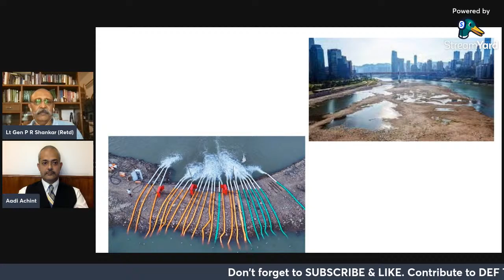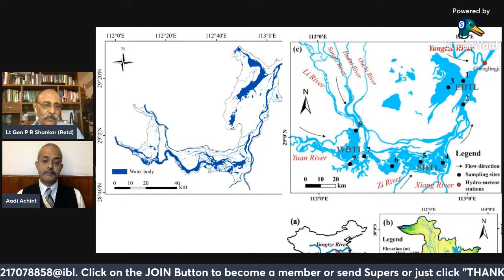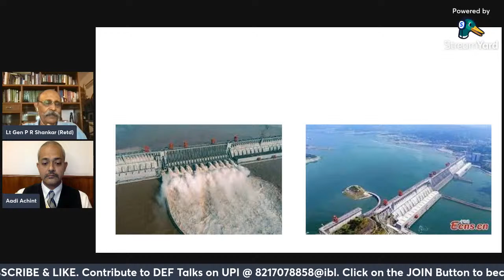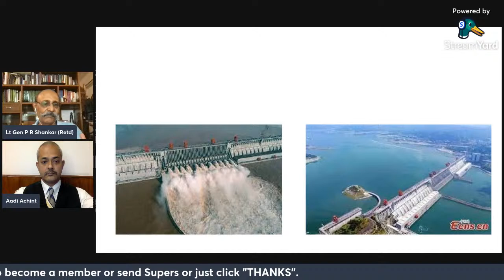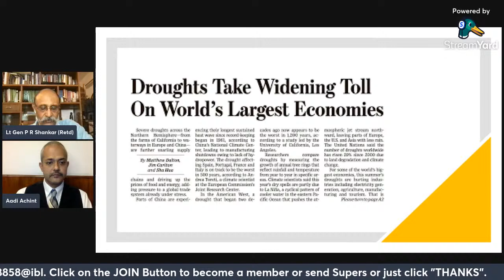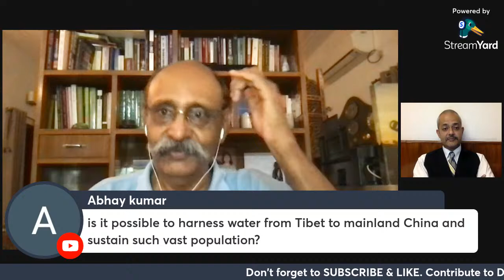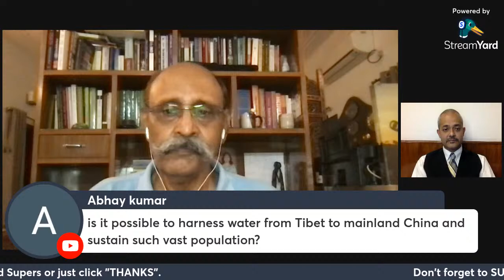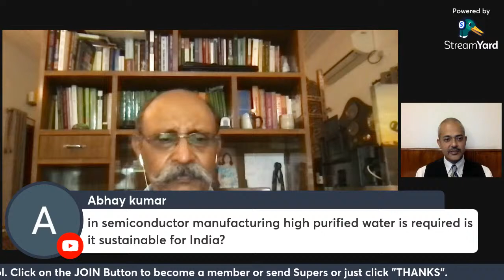Decline of China I Drought Covid Common Prosperity I Lt Gen Ravi Shankar I Aadi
Decline of China is inevitable and with the draught in a large part of the country along with the raging pandemic. The Future of

LINKEDIN: DEF TALKS BY AADI ACHINT
Copyrights owned.